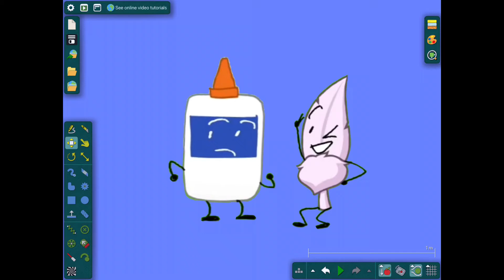Bfdi mini 4: Rundown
jeez this was a big gap

A forgotten series-